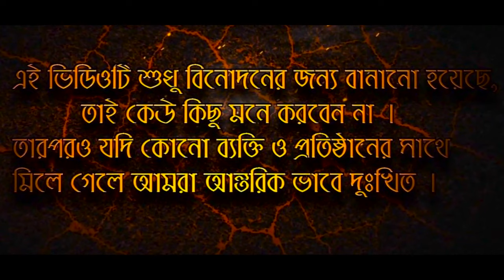Bibaho Joggo patro 3 বিবাহ যোগ্য পাত্র ৩ | Bangla Natok Bangla Funny Video 2022 l Amtali Multimedia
This Is a New Bangla Funny Video Of Amtali Multimedia  .funny video  Bangla Presentes Comedy Video.We Also Make fun of Bangla . Enjoy The New Funny Video 2022 . Here You Can Get Most Funniest Bangla video. So Guys Must Watch New Funny Video.Every Month We Upload New Comedy videos   ll 2022

Bangla Funny Videos ll Bibaho Joggo patro 3 বিবাহ যোগ্য পাত্র ৩

Camera ;;                  𝐙𝐈𝐀𝐍 𝐊𝐇𝐀𝐍
Editor :                     𝐙𝐈𝐀𝐍 𝐊𝐇𝐀𝐍      👇👇

Cast
𝐀𝐋 𝐌𝐢𝐫𝐚𝐳 𝐌𝐚𝐡𝐦𝐮𝐝 ll 👇👇
Sonia Akter . .
Salim Khan

★★★ More.  Videos. ★★★

This concept has no connection with reality... This video is made only for comedy purposes.. Don't take funny videos seriously... Don't forget to subscribe if you want more videos like this.

*** ANTI-PIRACY WARNING ***
 This content is Copyright to 𝐀𝐦𝐭𝐚𝐥𝐢 𝐌𝐮𝐥𝐭𝐢𝐦𝐞𝐝𝐢a ! Anyunauthorizedd reproduction, redistributio,n or re-upload is strictly prohibited of this material. Legal action will be taken against those who violate the copyright of the following material presented!

Tag-

deshi entertainment bd

দেশি cid বুইরা  amtali

দেশী cid

cid bangla

দেশি cid

dasi cid

bd entertainment

funny video

  entertainment

Eid Market A Desi Cid

Rakib Hasan